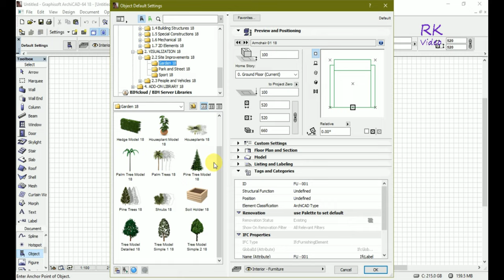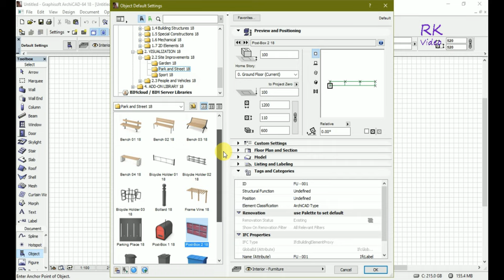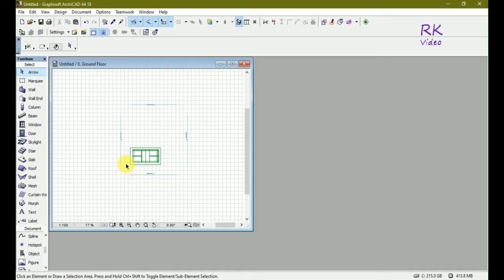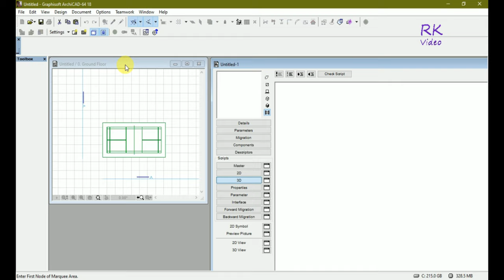Archicad Tutorial | shortcut method of 3d badminton court in 3d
How to Create 3D Drawing code of badminton court. its process is easy. first of all open archicad and go to object library and select 3d drawing file and put in the plan and after that go to file and the libraries and object and select new object annd then select 3d drawing and place into 3d generation platform. you can more understand in the video.